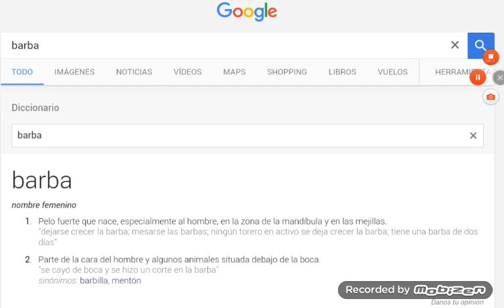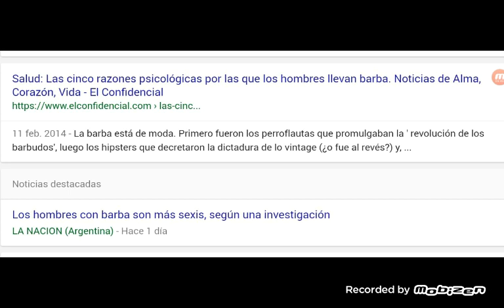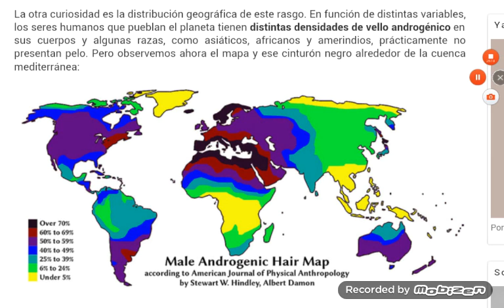Es incorrecto decir que la barba es una característica de 'los hombres' sin especificar la etnia